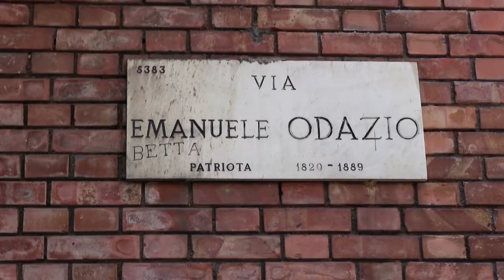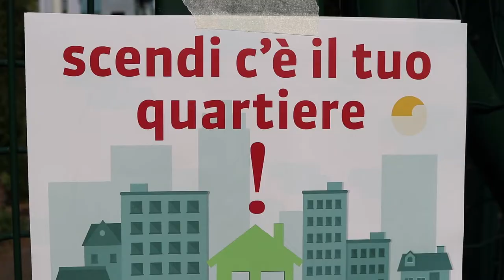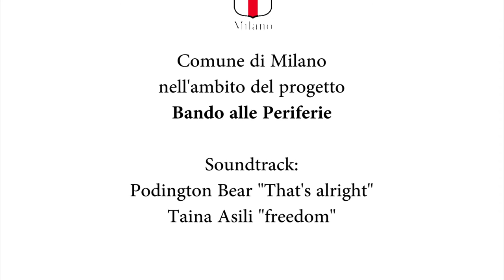Scendi c'è il Giambellino - assemblea di quartiere del 24 settembre 2017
Video report sintetico dell'assemblea di quartiere del Giambellino di domenica 24 settembre 2017 promossa dal Laboratorio di Quartiere Giambellino Lorenteggio. Assemblea durante la quale si sono raccolti bisogni e proposte di attività da implementare grazie al finanziamento del Comune di Milano nell'ambito del progetto "bando alle periferie".
Partecipano a "scendi c'è il Giambellino": Laboratorio di quartiere Giambellino Lorenteggio, Dynamoscopio, Azione Solidale, Spazio Aperto Servizi, ENAIP Lombardia, Le radici e le ali, Comunità del Giambellino.